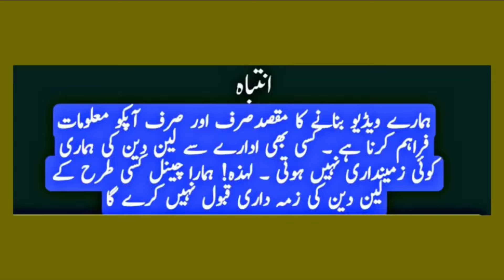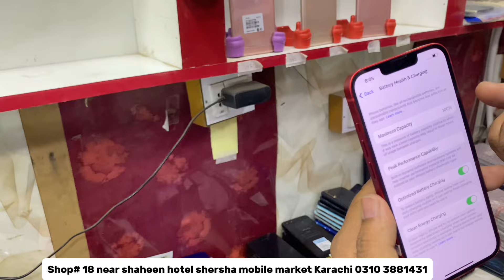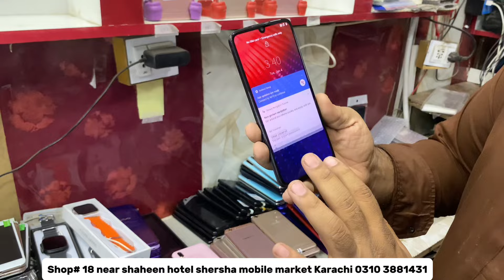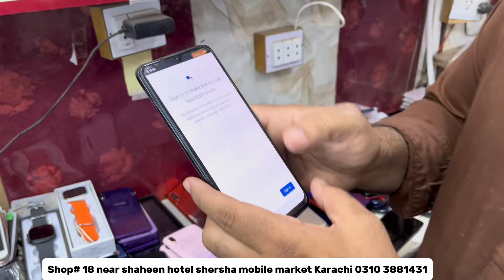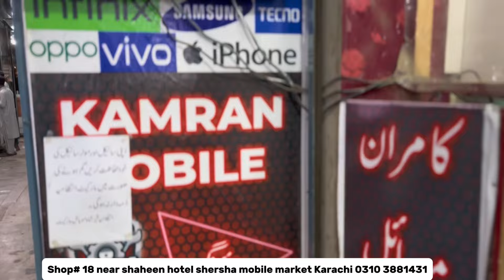Cheap Mobile | iphone 13,OPPO,Vivo,Motorola | Used Mobile | Mobile price in karachi